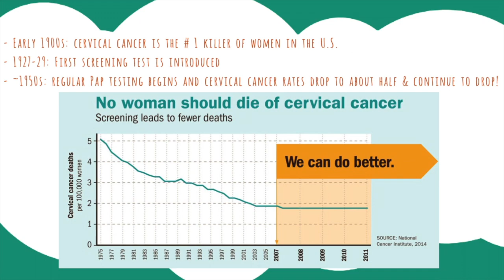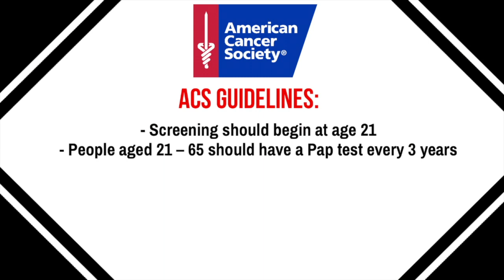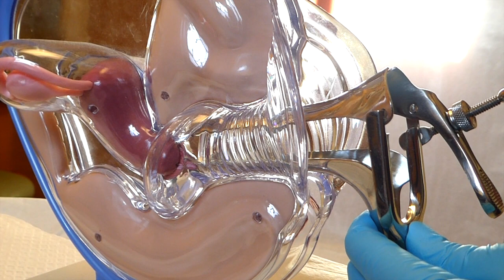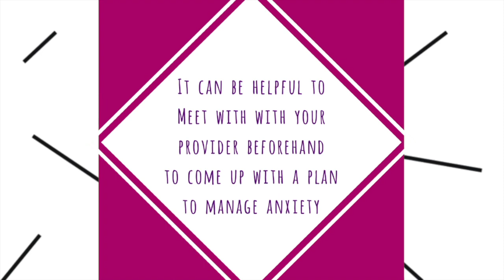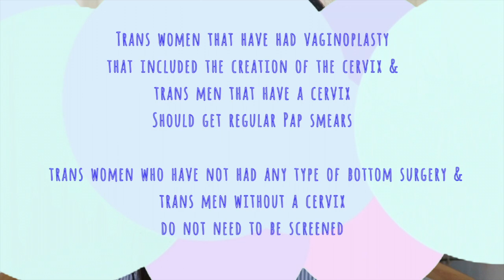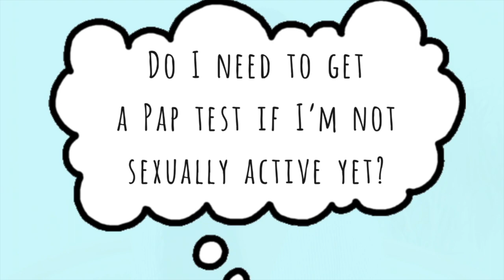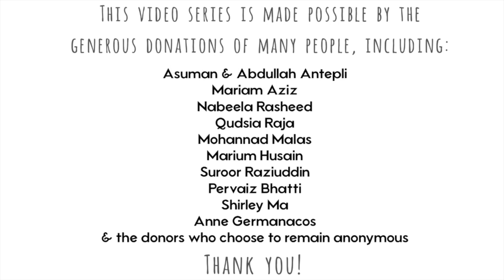HEART to Heart: Pap Smears